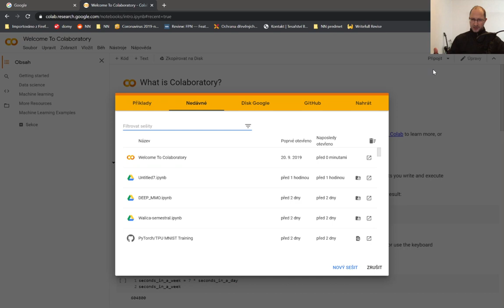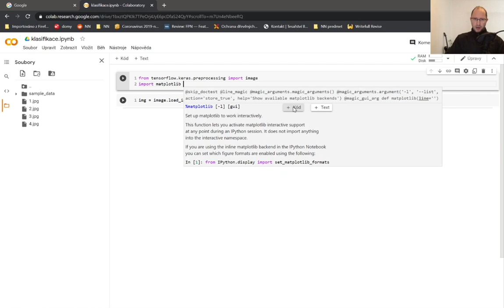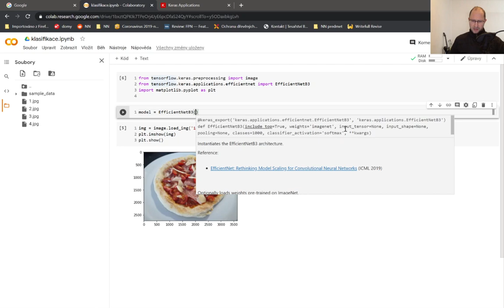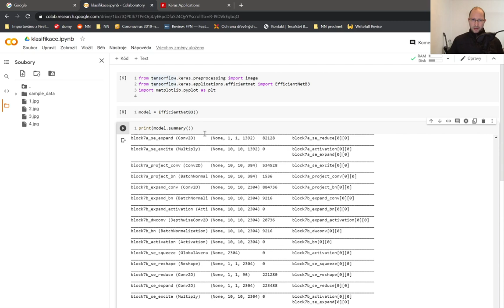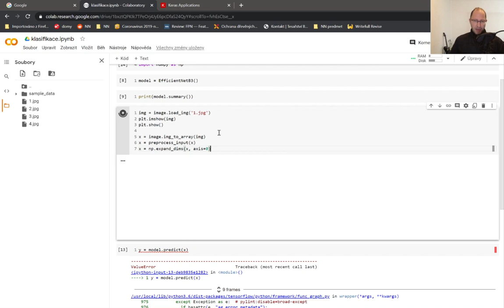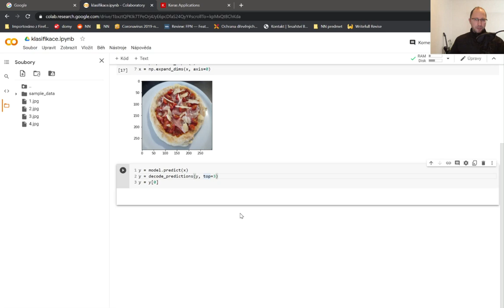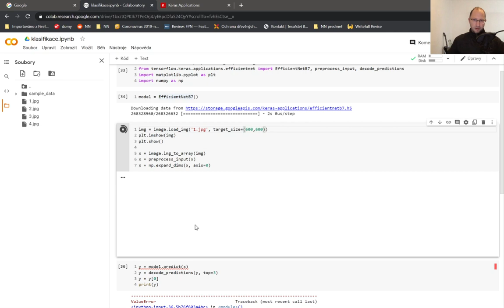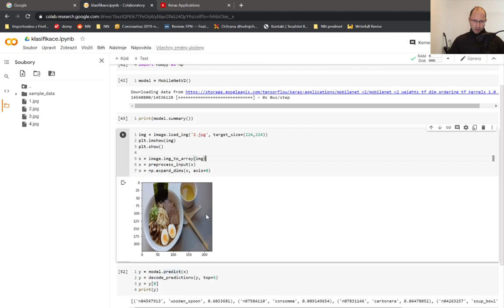7. Rozpoznáváme vlastní obrázky pomocí předučené neuronové sítě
Ukazuji, jak na Colabu zprovoznit preducenou sit z Keras applications, jak si nacist obrazek, prezpracovat ho a tento obrazek pak predikovat za ucelem ziskani rozpoznane tridy.